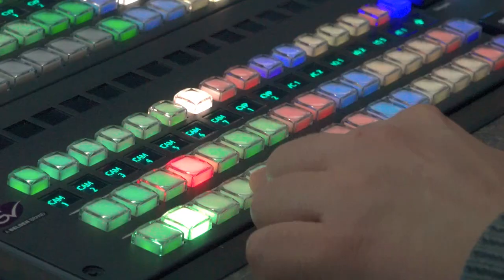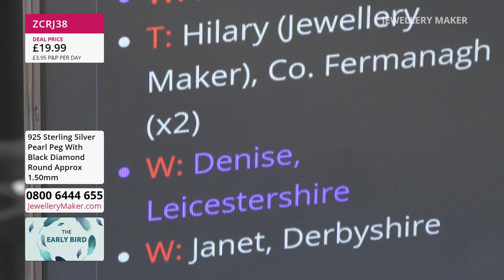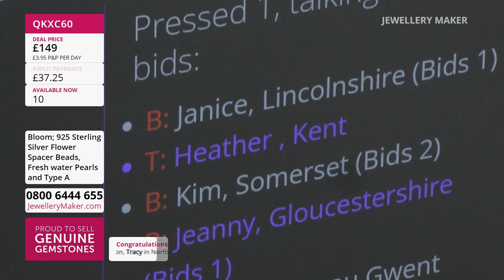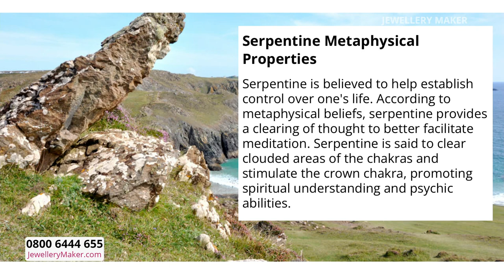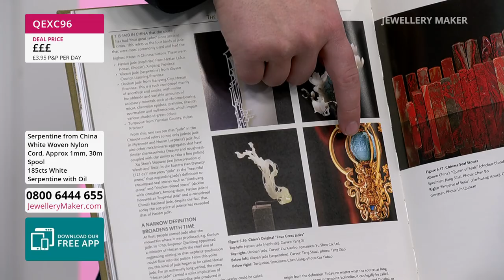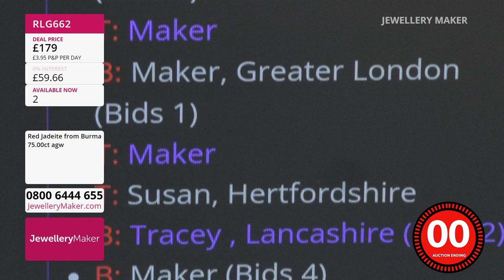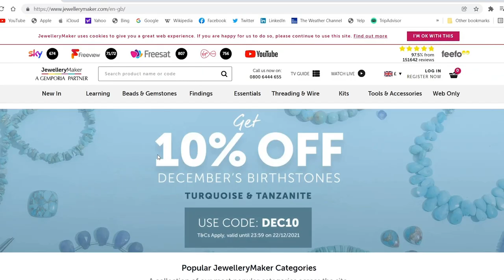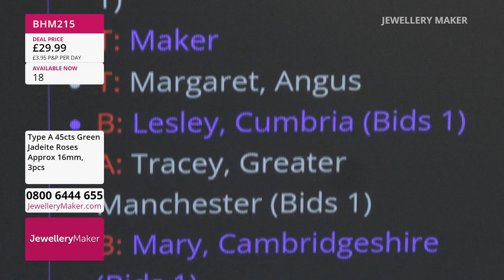JewelleryMaker LIVE 29/01/2023